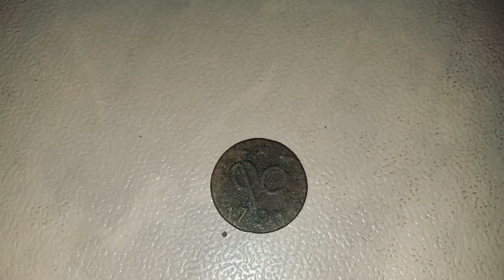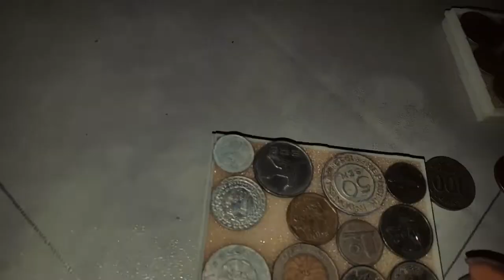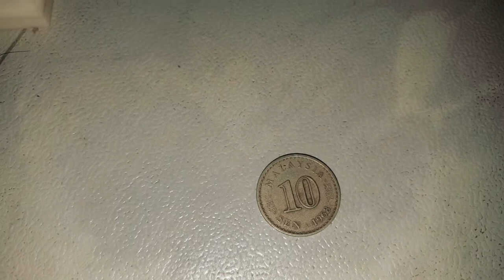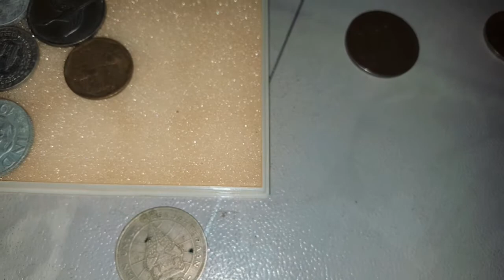Koin Kuno zaman VOC 1729 dan koin antik lainnya